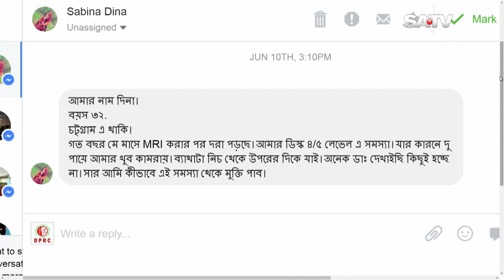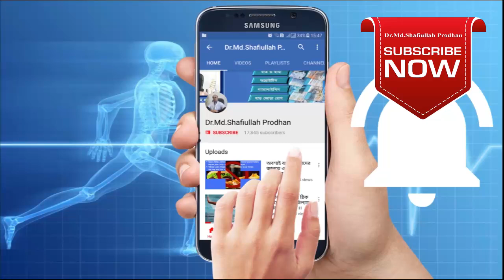ব্যথা পায়ে উঠা নামা করে , কোমরেও যায় || Pain In ankle || Ankle pain treatment || knee pain